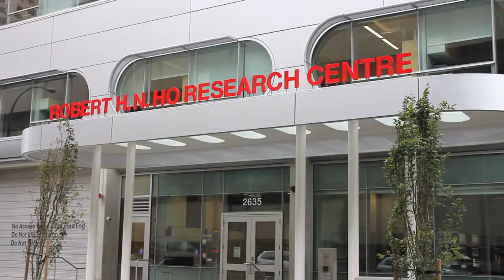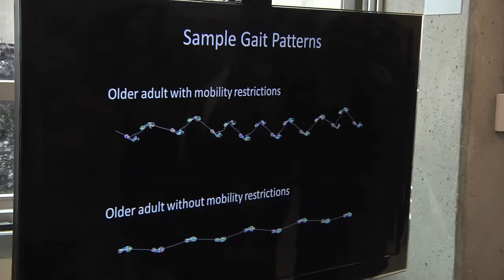World-class health research centre opens in B.C.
A new health world-class research facility in Vancouver that will focus on medical breakthroughs is officially open.